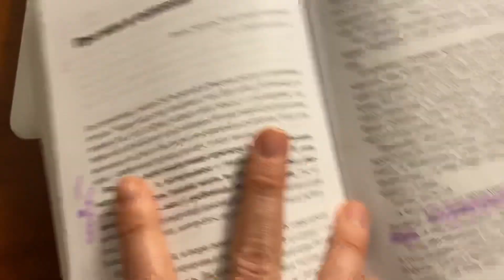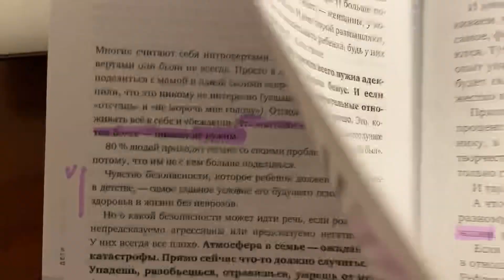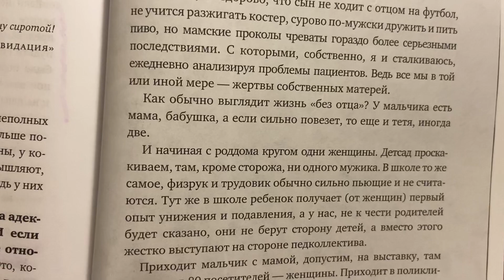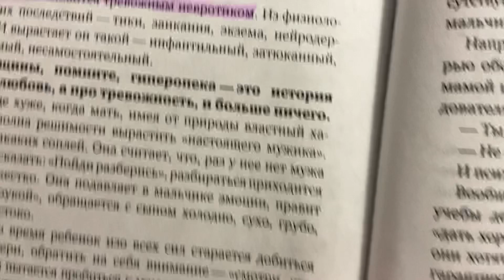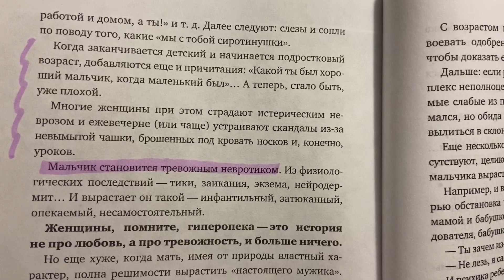#1 Про мам и сыновей. М. Лабковский. Хочу и буду.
Про мам и сыновей. М. Лабковский. Хочу и буду.